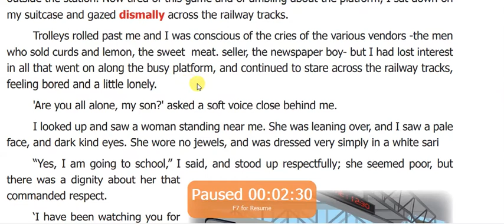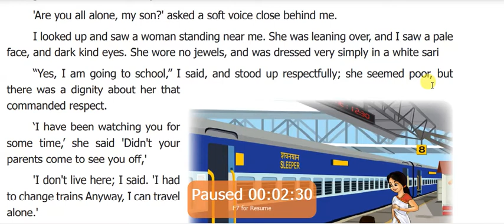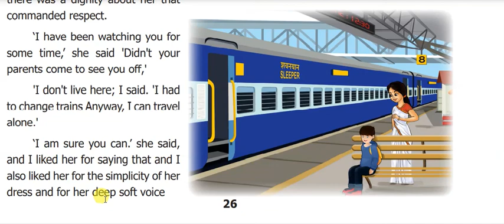THE WOMAN ON PLATFORM NO 8 - 2